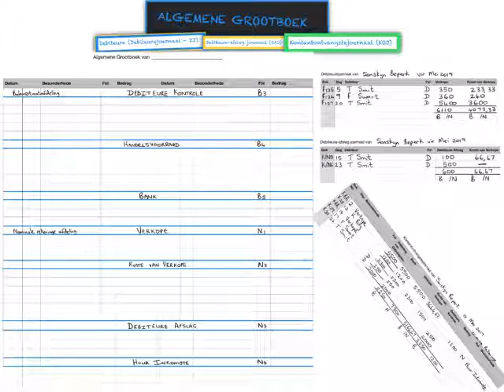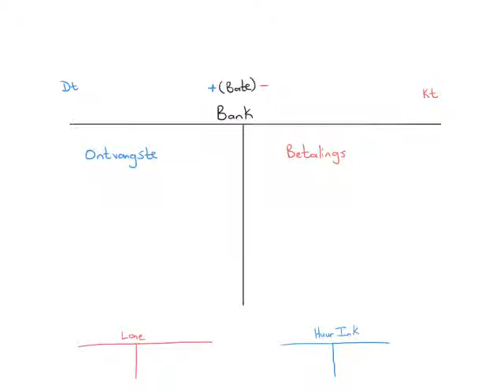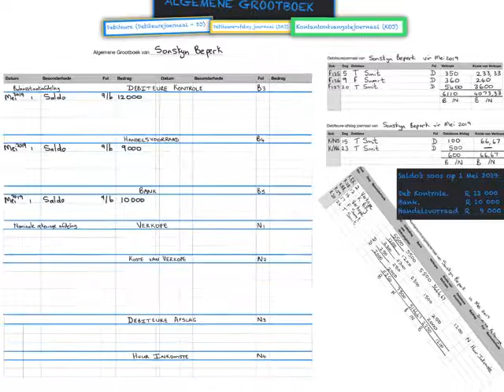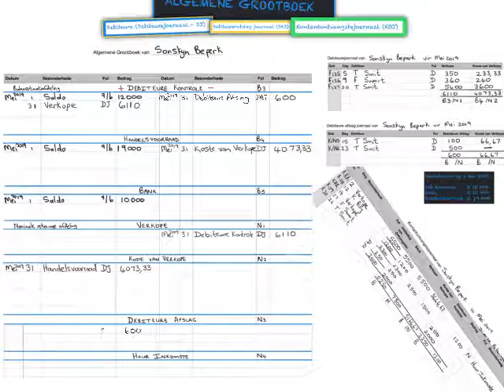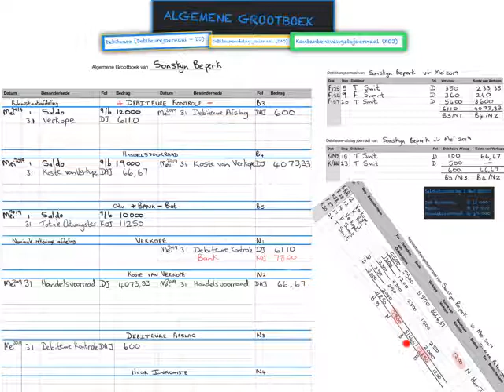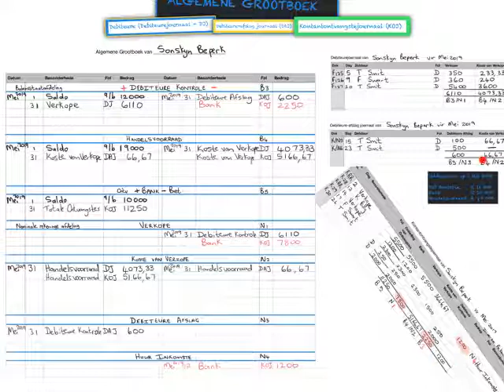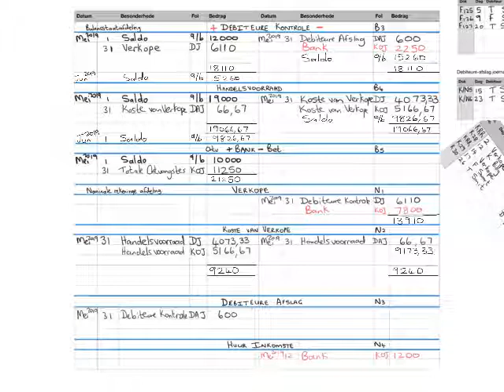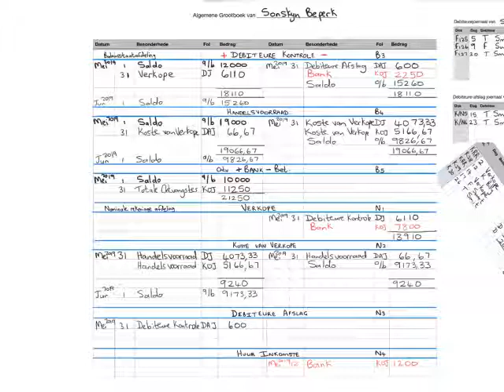Rekeningkunde Gr 9 - Debiteure Algemene Grootboek oorboeking ( KOJ, DJ, DAJ)